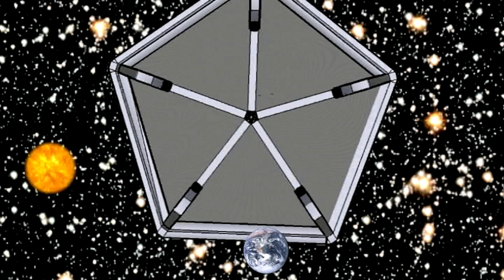The Planet Killer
As you may recall, the Earth faces total destruction! The demolition crew is here to do Evil Lord Vecroms bidding and flame the Earth! It looks bad for all life on the planet! How will it end? Tune in and see!

This video is part of a series. If you wish to see more, this link should take you to a playlist with the entire series: